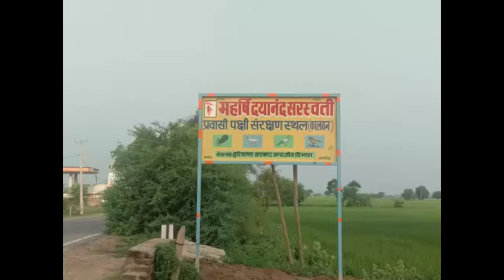बिना विजा के भेज देता है किसी भी देश में | सबसे ज्यादा गांव में रहते हैं विदेशी | S.s.g.official